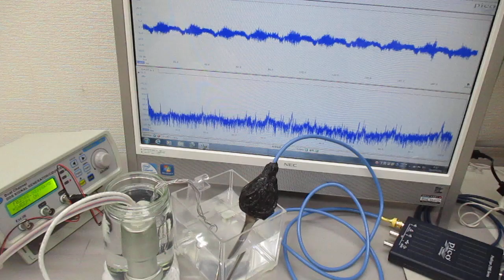超音波発振制御プローブの接触状態の変化で、表面弾性波の伝搬状態をコントロールする技術（超音波システム研究所）